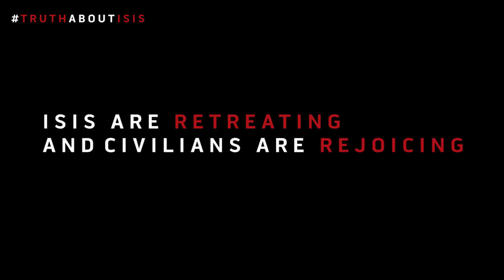Mini Series: Jazirat